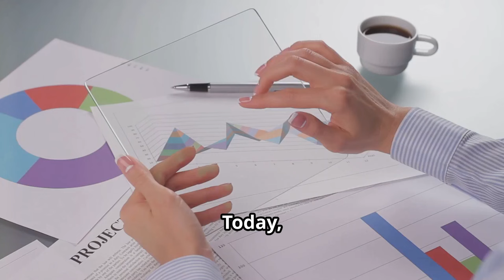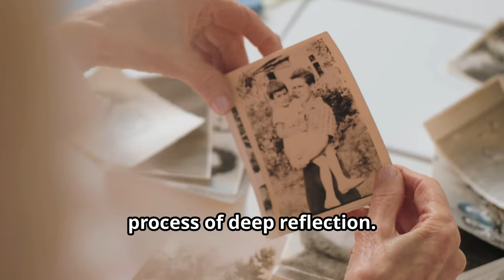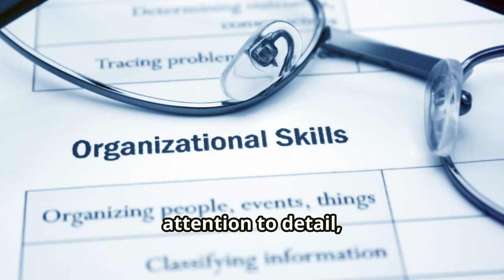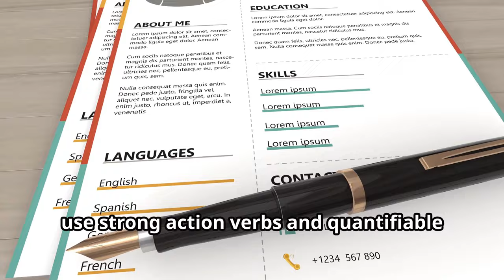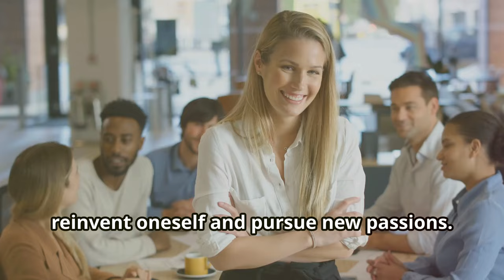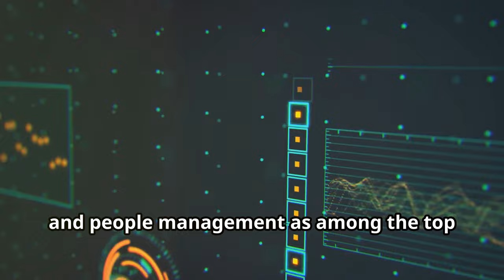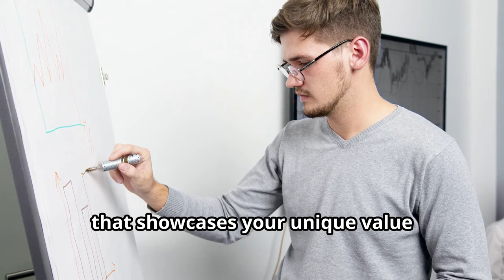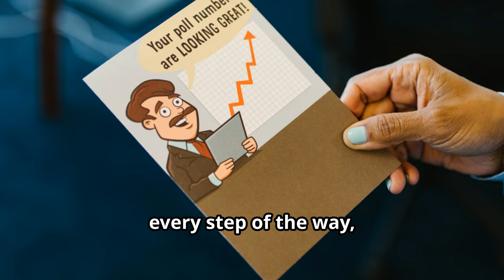UNLOCKING TRANSFERABLE SKILLS: YOUR KEY TO CAREER SUCCESS